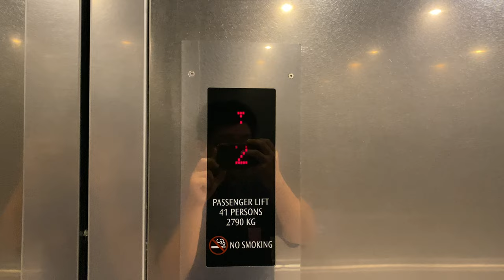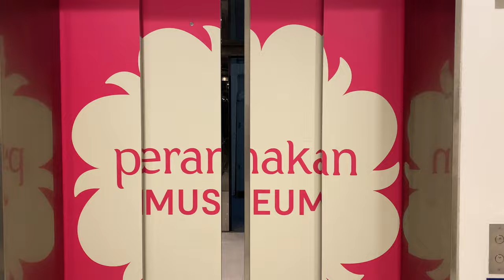IFE ATLAS-JO1 MRL @ PERANAKAN MUSEUM SINGAPORE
After the Peranakan Museum of Singapore was renovated, the existing SEMAG hydraulic lift was replaced into a more modern-looking IFE MRL, using cab fixtures from Shanghai STEP, similar to other IFE installations overseas. The hall call buttons however use the Everbright buttons found in Singaporean IFE installations, which feels as if it was taken out of a industrial building somewhere in Singapore.

There is a basement which is locked, and at level 1, the lift can open at two entrances; one to the main entrance and the other to the loading bay. Clueless tourists might press the 1st floor button on the wrong panel and see themselves facing the loading bay out of a sudden.

As it is the only passenger/service lift in the building, it features a 'Door Hold' button to keep the doors open for longer. Some tourists may not want to use the button and others may cause a nuisance just by pressing this button then running away from the lift, frustrating passengers who will have to wait for some time for the 'Door Hold' period to be over.